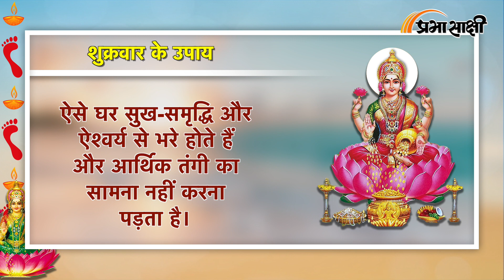Shukrawar ke Upay: शुक्रवार को करें ये आसान उपाय, मां लक्ष्मी देंगी इतना धन कि संभाल नहीं पाएंगे आप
हिंदू धर्म में शुक्रवार का दिन धन की देवी मां लक्ष्मी को समर्पित है। मां लक्ष्मी को प्रसन्न करने के लिए शुक्रवार का दिन विशेष होता है। इस दिन मां लक्ष्मी की पूजा-अर्चना की जाती है। वहीं शुक्रवार को मां लक्ष्मी को प्रसन्न करने के लिए कई तरह के उपाय किए जाते हैं। जिससे मां लक्ष्मी की कृपा से घर में धन-धान्य का भंडार लग जाता है और जीवन में सुख-समृद्धि का आगमन होता है। ऐसे में अगर आपके जीवन में भी धन-दौलत व सुख-समृद्धि का अभाव है तो शुक्रवार को यह उपाय जरूर करें। मां लक्ष्मी आपको इतना धन देंगी कि आप संभालते-संभालते थक जाओगे।

0:00 ANCHOR
0:14 मां लक्ष्मी का विशेष दिन
0:51 शुक्रवार के उपाय